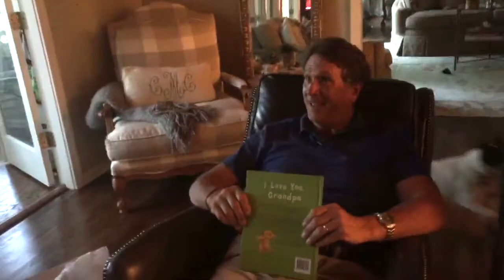Mary Claire's 1st birthday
Song were purchased on iTunes
Tom Petty - Free Falling
Sarah Noelle - Come Thou Fount of Every Blessing